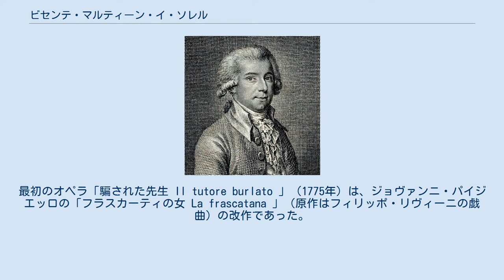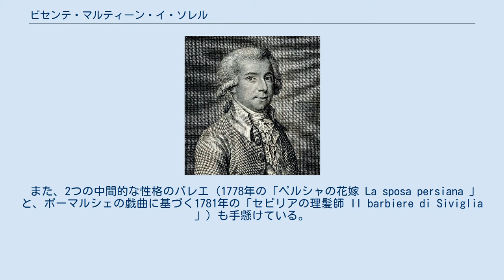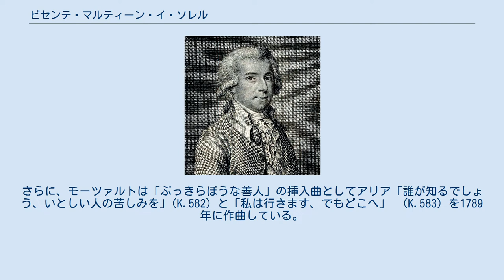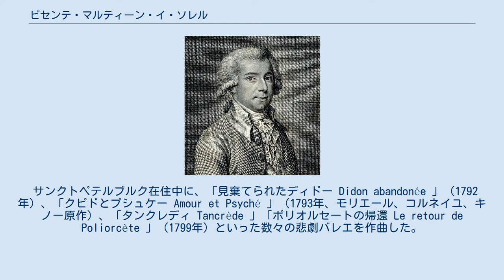ビセンテ・マルティーン・イ・ソレル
ビセンテ・マルティン・イ・ソレール（Vicente Martín y Soler, 1754年5月2日 - 1806年1月30日）はバレンシア出身の18世紀の舞台音楽の作曲家。
今日ではほとんど無名になっているものの、生前は歌劇やバレエ音楽の作曲家として著名で、とりわけオペラ・ブッファの作曲家として、モーツァルトと並び立つ存在として好意的に評価されてきた。
近年になって再評価が進みつつあり、歌劇の上演及び録音が行われるようになった。
 ボローニャに留学してジョヴァンニ・バッティスタ・マルティーニ師に音楽を師事。
最初のオペラ「騙された先生 Il tutore burlato 」（1775年）は、ジョヴァンニ・パイジエッロの「フラスカーティの女 La frascatana 」（原作はフィリッポ・リヴィーニの戯曲）の改作であった。
マルティーン＝イ＝ソレルはその台本をイタリア語からスペイン語に改め、サルスエラ「マドリッドの女、または騙された先生 La Madrileña o el tutor burlado 」として、1778年にマドリッドで初演を行なった。
 1777年にナポリを訪れ、最初のバレエ音楽をサン・カルロ劇場のために作曲する。
この頃は振付師シャルル・ルピックの協力を得て、以下の4つのバレエ・ダクションを作曲した。
 また、2つの中間的な性格のバレエ（1778年の「ペルシャの花嫁 La sposa persiana 」と、ボーマルシェの戯曲に基づく1781年の「セビリアの理髪師 Il barbiere di Siviglia 」）も手懸けている。
 ナポリでは、宮廷脚本作家のルイージ・セリオの力を得て、2つのオペラ・セリア「イフィジェニア Ifigenia 」（1779年）と「イペルメストラ Ipermestra 」（1780年）を作曲している。
 1785年にウィーンに移り、ロレンツォ・ダ・ポンテの台本に作曲して国際的な大成功を収める。
特に以下の一連のコミック・オペラが特に有名である。
 マルティーン＝イ＝ソレルは、オペラ「椿事」によってワルツをウィーンに取り入れた人物であるとも見なされている。
また「椿事」の宴の場面は、モーツァルトが「ドン・ジョヴァンニ」（1787年）の終幕の参考にし、旋律を引用している。
さらに、モーツァルトは「ぶっきらぼうな善人」の挿入曲としてアリア「誰が知るでしょう、いとしい人の苦しみを｣（K.582）と「私は行きます、でもどこへ」 （K.583）を1789年に作曲している。
 1788年にロシア宮廷に招かれてサンクトペテルブルクに行き、エカチェリーナ2世の台本による「不遇の英雄コスメトヴィチ」（1789年）などのロシア語オペラと、シェイクスピアの『じゃじゃ馬馴らし』に基づく「礼儀正しい気紛れ娘 La capricciosa corretta 」（台本ダ・ポンテ、1795年）や「村祭り La festa del villaggio 」（1798年）などのイタリア語オペラを完成させた。
 サンクトペテルブルク在住中に、「見棄てられたディドー Didon abandonée 」（1792年）、「クピドとプシュケー Amour et Psyché 」（1793年、モリエール、コルネイユ、キノー原作）、「タンクレディ Tancrède 」「ポリオルセートの帰還 Le retour de Poliorcète 」（1799年）といった数々の悲劇バレエを作曲した。
 1806年、ロシア宮廷作曲家に在職中に急逝した。